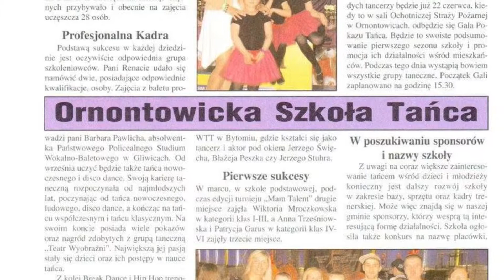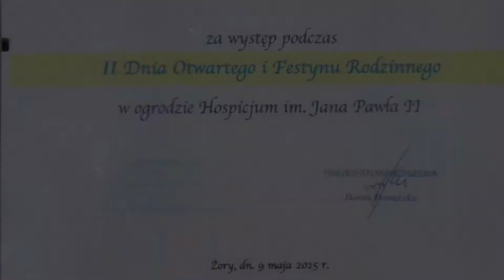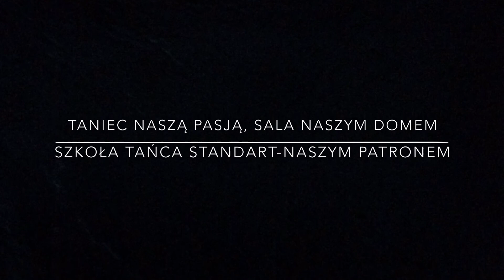QELK5409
3 urodziny Szkoły Tańca StandART i Halloween